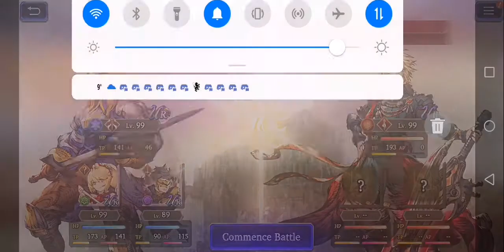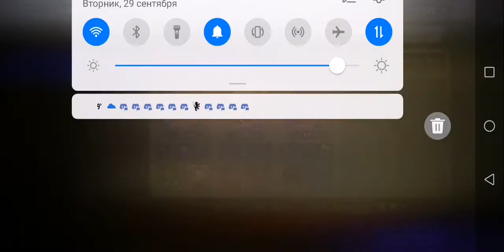WOTV: top 20 rank GvG, my perfect battle against high ranked enemies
After a lot of tests i did very strong team build. I crashed few from top enemies in strong guild. Enjoy)